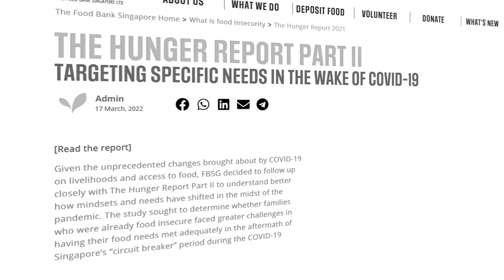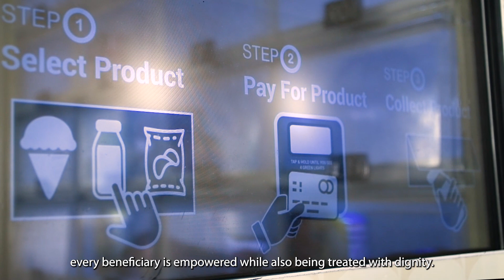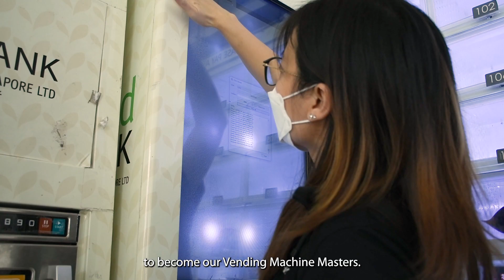Volunteering with FBSG - Vending Machine Masters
The Food Bank Singapore launched The Food Pantry 2.0 in 2019 to provide emergency food aid 24/7 to those in need. The vending machines provide 2 types of food aid: non-perishables and frozen bento meals. The beneficiaries are given a Food Bank Card with 100 credits. Out of these 100 credits, 50 Credits are allocated for use at The Food Pantry 2.0, otherwise known as the Vending Machines. By providing them with a choice to choose what they would like to redeem, we are allowing our beneficiaries to have the autonomy to make the decisions for themselves.

Vending Machine Masters have slightly different volunteering hours. As the Vending Machines are only topped up whenever needed, Vending Machine Masters will be called upon whenever a vending machine has run out of food.

The Food Bank Singapore does require our Vending Machine Masters to commit for once a week at least for 3 months or bi-weekly for 6 months.

We are always looking for dedicated volunteers to become our Vending Machine Masters, so do volunteer with us! Let's work towards a Hunger Free Singapore